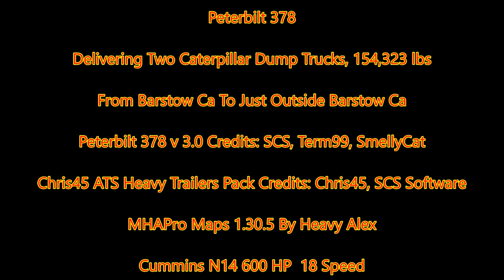American Truck Simulator 378 Pete Hauling TWO Caterpillar Dump Trucks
Chris45 ATS Heavy Trailers Pack v 1.0

MAPS

CSIO Technologies

Cyberpower
i7-7700 K 4.2 K Processor 16 GB Memory
4.2 Processor Speed
240 GB SSD  2 TB Hard drive